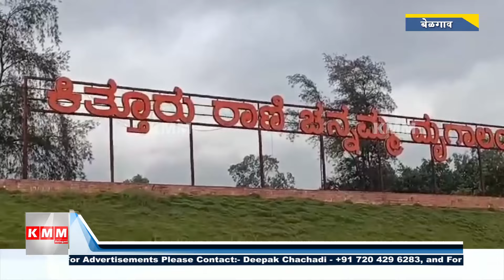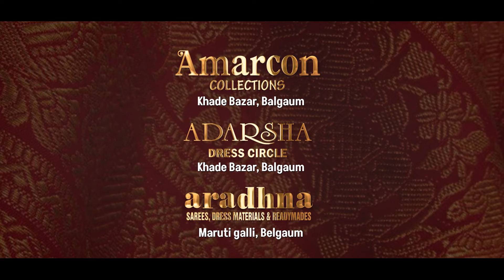KMM Belagavi Marathi Bulletin 30 Sept 2024 News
KMM Belagavi Marathi is news and media company based out of Belagavi, Karnataka. It covers news and updates of Belagavi, Vijaypura, Bagalkot, Karwar, dharwad, gadag, Koppal, Bellary and Haveri. We upload content on local news, special stories, travel & food.